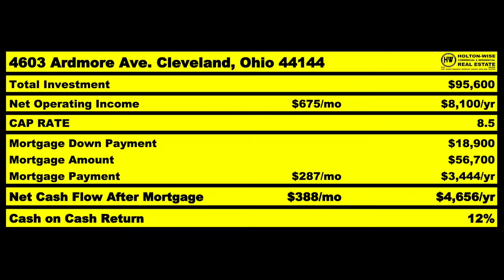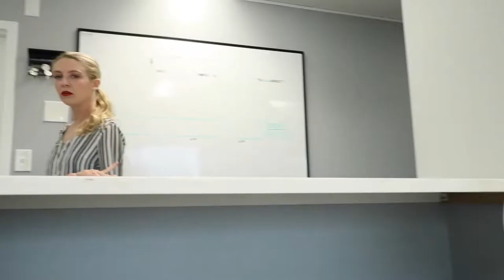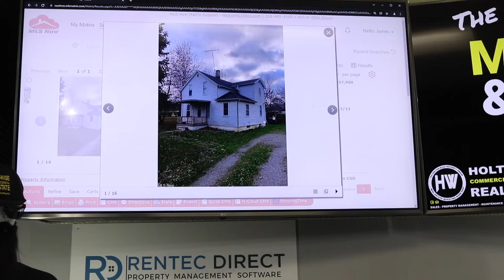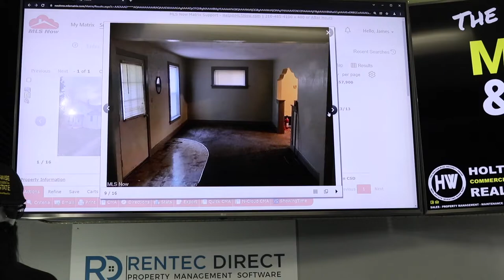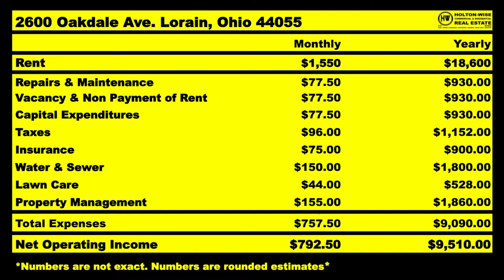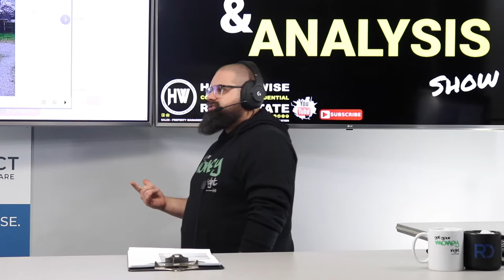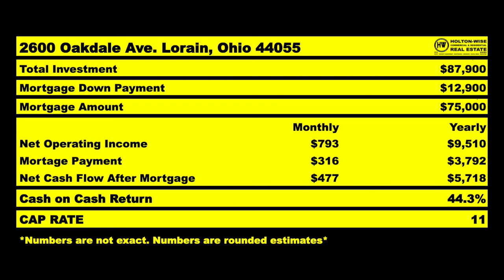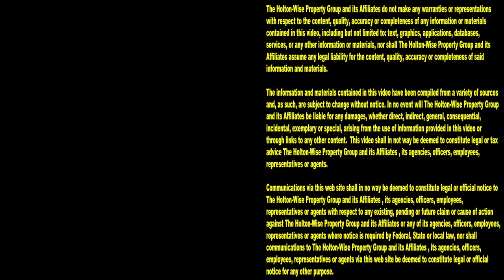How to get Started in San Diego Real Estate for $12,000 | MLS Search & Analysis 1,397 - 2600 Oakdale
Imagine living in San Diego, California and being able to get started in real estate investing with only $12,000. Sounds pretty crazy right? It's not. By thinking outside of the box and being willing to start investing out of state, San Diego investors can begin building a rental property portfolio in some of the best markets for landlords for as little as $12,000 out of pocket. During the 1,397th episode of The MLS Search & Analysis Show, turnkey investor James Wise is showing you how to leave California and start earning passive income through out of state real estate investing. If you are living in San Diego and want to start investing in real estate but didn't think you had enough money, reach out to HoltonWise for assistance.

📺 HELPFUL RESOURCES
Holton-Wise FAQ